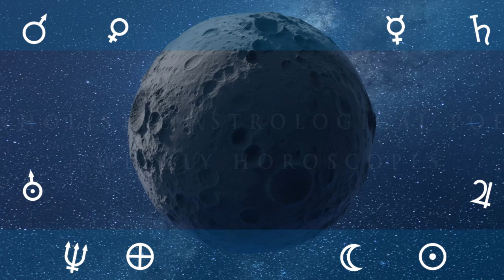2nd of February 2024 Daily Horoscope: Free Astrology Forecast Today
2nd of February Daily Horoscope: Free Astrology Forecast For Today

Welcome to this daily astrology video in English! In today's video, I will explore today's horoscope and delve into the cosmic influences affecting life on earth right now -I aim to provide you with valuable insights for your day ahead.

Moon Void of Course Starts on the 29th at 11:38
Moon enters Virgo on the 29th at 20:15
Disseminating Moon on the 29th at 20:44
February 2024
Moon Void of Course Starts on the   1st at 02:00
Moon enters Libra on the   1st at 09:02
Moon enters the Via Combusta on the   2nd at 14:44
Last Quarter Moon on the   2nd at 23:18
Moon Void of Course Starts on the   3rd at 16:43
Moon enters Scorpio on the   3rd at 19:35

ASPECTS

January 2024
GMT +00:00:00
Mercury Square transit Moon's North Node on the 28th at 04:24
Venus Sextile transit Saturn on the 28th at 06:04
Mars Square transit Moon's North Node on the 28th at 14:19
Mercury Trine transit Uranus on the 28th at 21:07
Venus Trine transit Jupiter on the 29th at 01:02
Mars Trine transit Uranus on the 29th at 23:41
Mercury SemiSquare transit Saturn on the 30th at 09:00
Sun SemiSquare transit Neptune on the 31st at 03:48
February 2024
Mars SemiSquare transit Saturn on the   2nd at 06:16
Mercury Sextile transit Neptune on the   2nd at 10:55
Venus Quintile transit Neptune on the   3rd at 14:24

podcast links